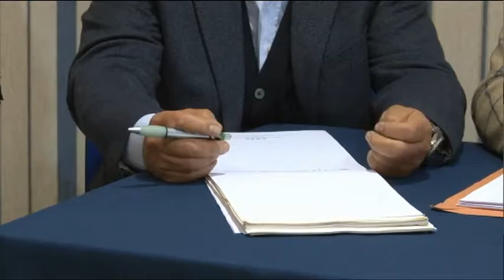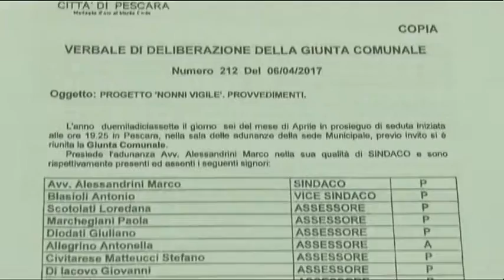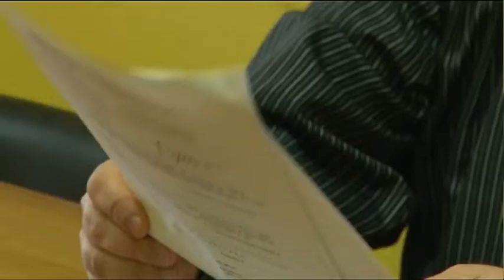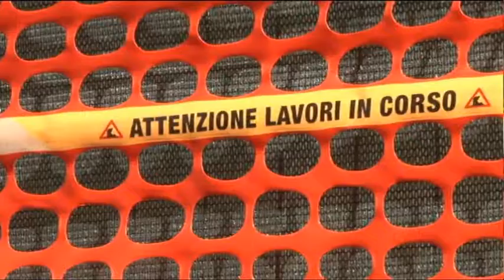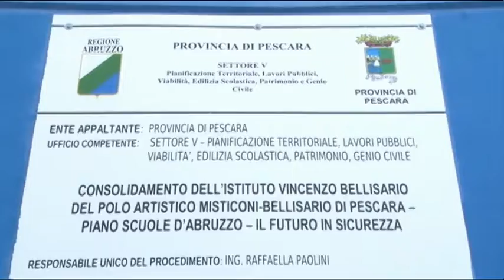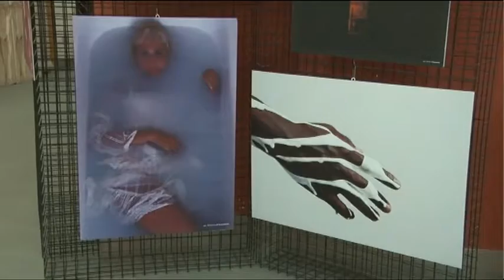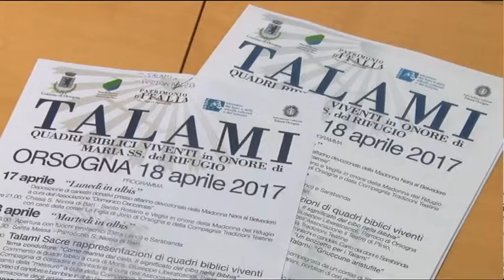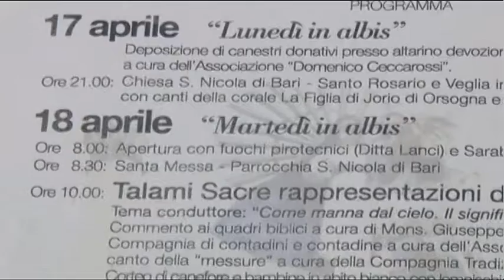TgSei edizione delle 14 di mercoledì 12 aprile 2017